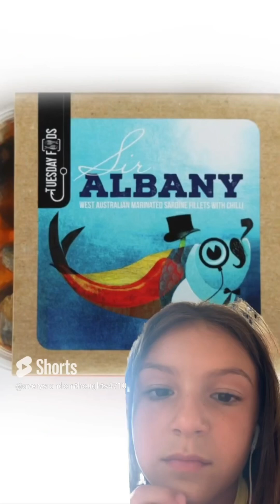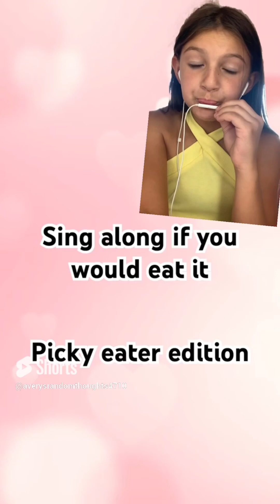I ammmmm sooooo funny. Reacting comp